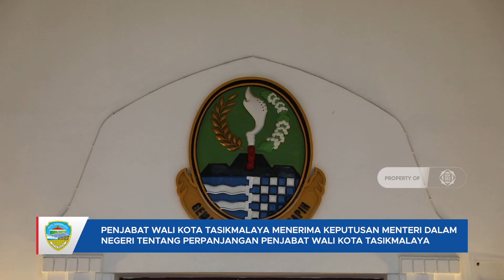Penerimaan Keputusan Menteri Dalam Negeri Tentang Perpanjangan Penjabat Wali Kota Tasikmalaya